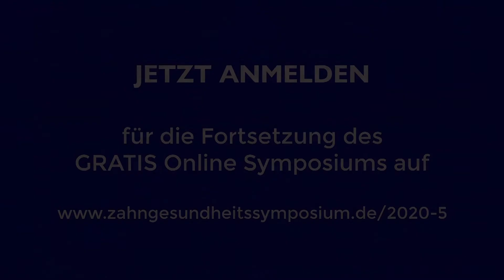Dr Leu & Dr Leuenberger ZahngesundheitssymposiumTrailer